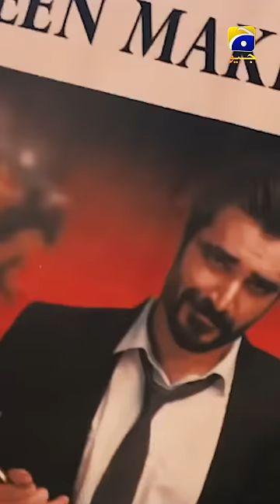Block Buster Drama Serial Alif, All Episodes on Sunday 7th Aug 2022 | Hamza Ali | Sajal Ali